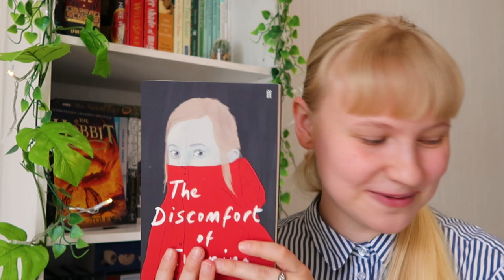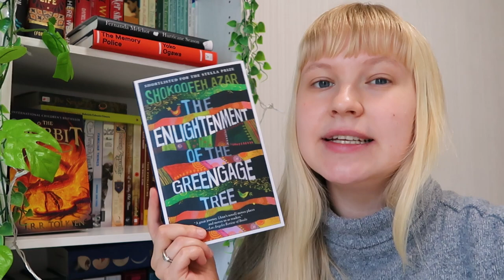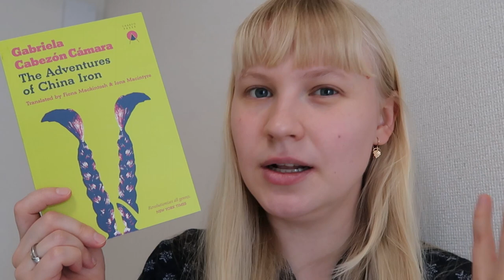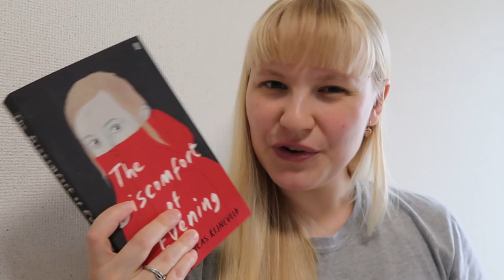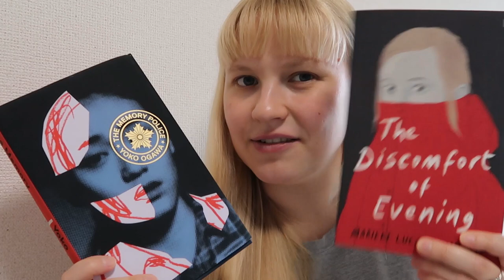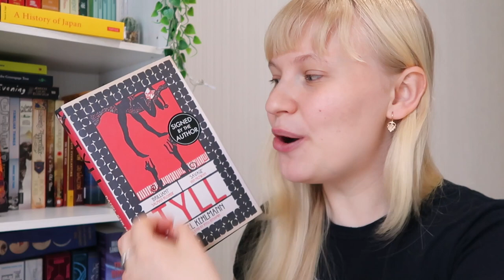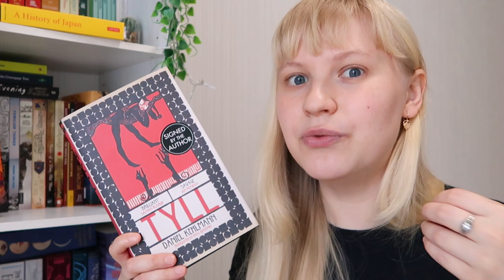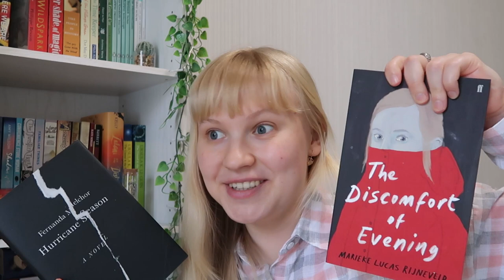I Read The International Booker Prize 2020 Shortlist and Tried to Predict the Winner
Hi everyone! I hope all of you are well and are staying safe!

Today's video is a reading vlog where I read all 6 books shortlisted for the 2020 International Booker Prize. Which are:

The Enlightenment of the Greengage Tree by Shokoofeh Azar (Farsi-Iran), translated by Anonymous, published by Europa Editions

The Adventures of China Iron by Gabriela Cabezón Cámara (Spanish-Argentina), translated by Iona Macintyre and Fiona Mackintosh, published by Charco Press

Tyll by Daniel Kehlmann (Germany-German), translated by Ross Benjamin, published by Quercus

Hurricane Season by Fernanda Melchor (Spanish-Mexico), translated by Sophie Hughes, Published by Fitzcarraldo Editions

The Memory Police by Yoko Ogawa (Japanese-Japan), translated by Stephen Snyder, published by Harvill Secker

The Discomfort of Evening by Marieke Lucas Rijneveld (Dutch-Netherlands), translated by Michele Hutchison, published by Faber & Faber

In this video, I share with you my personal opinions and feelings about these books.